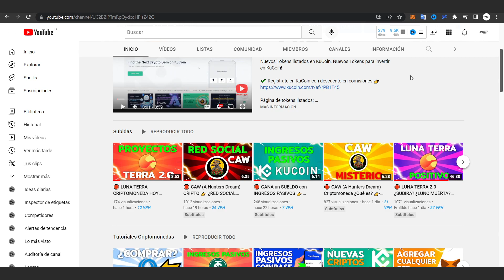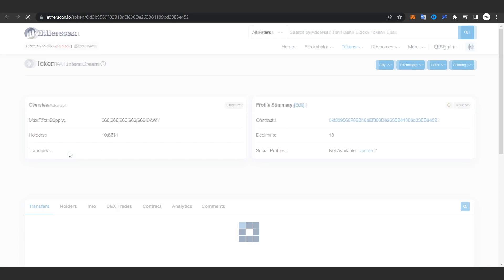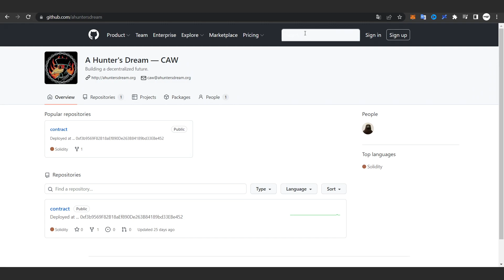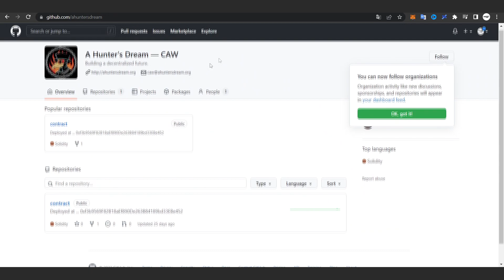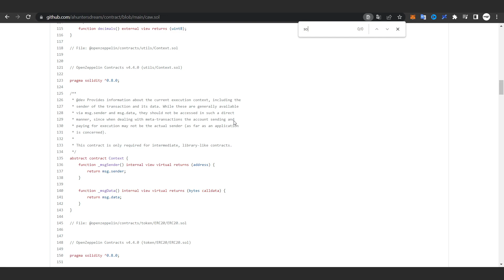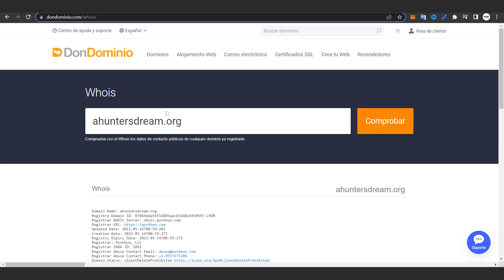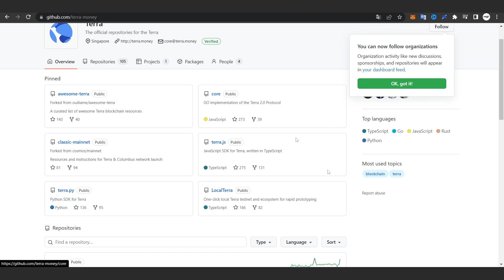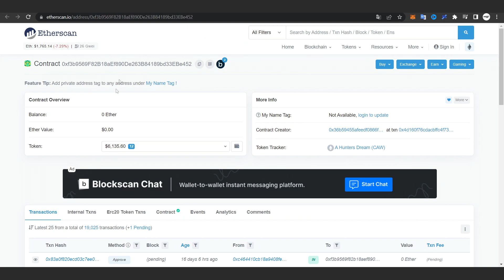🛑 CAW (A Hunters Dream) 👉 ¿QUÉ ES? SABEMOS LA PÁGINA WEB... TODA LA VERDAD AQUÍ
CAW CRIPTO. CAW (A HUNTERS DREAM) ¿ES UNA NUEVA RED SOCIAL DESCENTRALIZADA? ¿CREADA POR RYOSHI? LO VEMOS TODO AQUI

LIBRO RECOMENDADO
► Enlace al Libro “Padre Rico Padre Pobre”